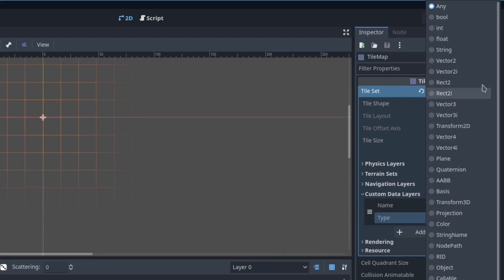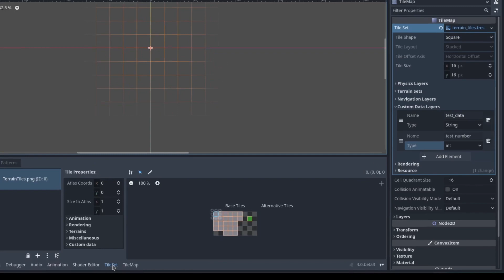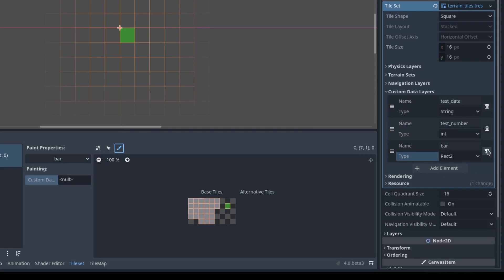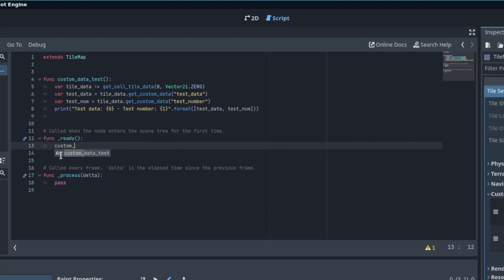Godot 4 Tilemap Custom Data Layer Tutorial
A quick introduction to the new Custom Data Layers feature for Godot 4 TileSets.